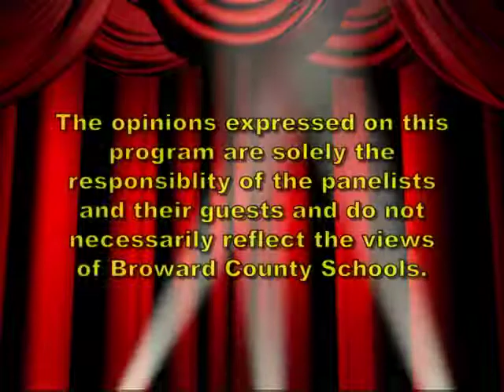Gary Goodman, It's Magic!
Gary Goodman talks about his career as a successful magician.